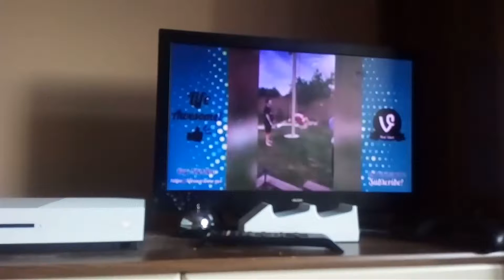Try Not To Laugh Challenge